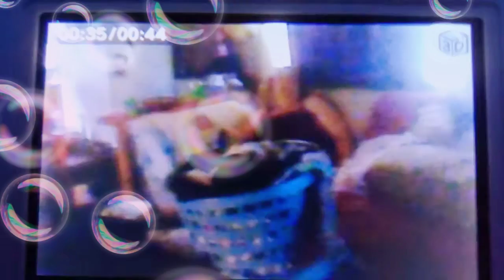Tristan Hits The Window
Provider
Viacom
Rating
TV-Y7
Release date
Jul 6, 2021
Running time
0:45
Audio
English
Subtitle
Not available
Show
Tristan Reed
Season
S2
Episode
E4
Genres
Animation
Support
YouTube Help Center